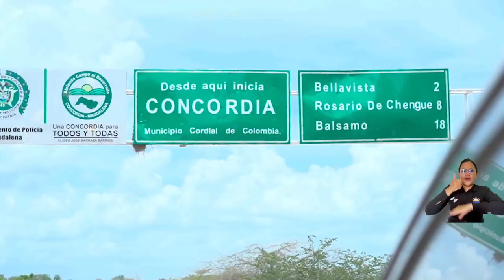Rector Pablo Vera realizó ruta departamental para ampliar el alcance del programa Talento Magdalena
El Rector de la Universidad del Magdalena, doctor Pablo Vera Salazar, lideró una delegación que llegó a 11 municipios, que dejó como resultado la continuidad del programa Talento Magdalena y la ampliación de cupos para el mismo. Lo anterior, materializado con la firma de convenios que ratifican el compromiso de cerrar las brechas de inequidad a partir del acceso a la educación superior.